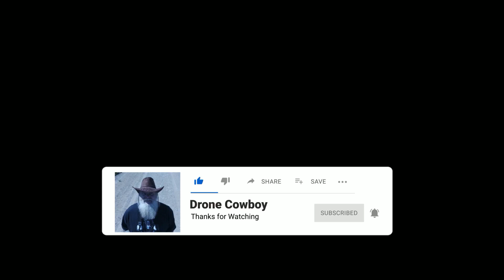Sunset on the Boardwalk of New Carlisle Québec Canada 🍁 Mavic Mini3 Pro 🤠2023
Pamela Rooney
Country Artist and Singer/Songwriter

Welcome to Gaspe Coast!   Bienvenue en Gaspésie!
New Carlisle, Quebec is a town in the Gaspésie–Îles-de-la-Madeleine region of Quebec, Canada, best known as the boyhood home of René Lévesque; although he was born in Campbellton, New Brunswick. The population is approximately 1430, half English-speaking and half French-speaking. New Carlisle is located on the Baie des Chaleurs.
New Carlisle is the seat of Bonaventure Regional County Municipality, the judicial district of Bonaventure,[5] and the regional base for the Ministry of Transports Quebec, which has an operations center on the outskirts of town. New Carlisle has a post office, primary and high schools, five different churches, and many services. Via Rail mothballed its operations between Matapedia and New Carlisle sometime[when?] around 2010.
                                                                                                                                   New Carlisle, Québec, est une ville de la Gaspésie-Îles-de-la-Madeleine, au Québec, le Canada, la plus connue comme la maison d'enfance de René Lévesque; bien qu'il soit né à Campbellton, au Nouveau-Brunswick. La population est d'environ 1430, à moitié francophone et à moitié francophone. New Carlisle est situé sur la Baie des Chaleurs.
New Carlisle est le siège de la municipalité régionale de comté de Bonaventure, du district judiciaire de Bonaventure [5] et de la base régionale du ministère des Transports du Québec, qui dispose d'un centre d'opérations à la périphérie de la ville. New Carlisle a un bureau de poste, des écoles primaires et secondaires, cinq églises différentes et de nombreux services. Via Rail a mené ses opérations entre Matapedia et New Carlisle quelque part [quand?] Vers 2010.
If you visit Gaspésia we hope you will make New Carlisle one of your destinations not to be missed. Stop by City Hall to say hello, we'd like to meet you.
New Carlisle pourrait être mieux connue comme la ville natale de René Lévesque qui était fondateur du Parti Québécois en 1968. Il a été le premier ministre du Québec de 1976 à 1985.